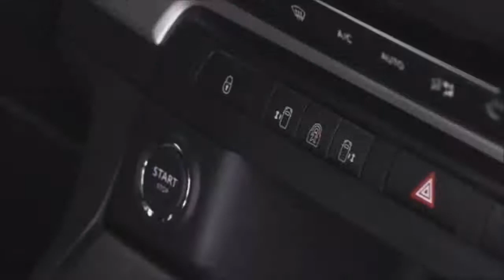2020 OPEL ZAFIRA LIFE Drive & Design of the NEW 9 seater MPV from Opel !!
2020 OPEL ZAFIRA LIFE   Drive & Design of the NEW 9 seater MPV from Opel !!Opel will present a brand new Zafira Life at the Brussels motor show. Attractive, flexible and practical vans are called Zafira. Twenty years after success began with the first generation, the story now continues with the newly developed fourth generation model.

The Opel Zafira Life is an exciting driving experience as well (MPV) that the German automaker will offer in three lengths, tailored to customer requirements:

4.6 m "Small", 4.95 m" Medium "and 5.30 m" Large " - each of which can accommodate up to nine seats. The " S "version of the Zafira Life is about ten centimeters shorter than the current Zafira, and the" L " is about 65 cm longer and therefore almost as big as the Vivaro Combi passenger van.

The Zafira Life 4x4 will also be available for order from the start of sales. Opel will offer a purely electric version in early 2021, which will be another milestone on the way to electrifying the brand.

Zafira Life meets all requirements - from versatile interiors, high comfort and sophisticated driver assistance systems to modern infotainment systems, head-up displays and active cruise control based on camera + radar.

For better grip on loose surfaces, Zafira Life is equipped with An advanced intelligrip traction control system. A 4x4 version will also be available to order from the start of sales.

Five, six, seven or eight leather seats are available. The folding front passenger seat back allows you to carry items up to 3.50 m in length.

Compared to competitors, Opel also has a larger rear door and easier access for loading / unloading, as well as a larger payload exceeding one ton. Opel Zafira Life "Large" with a trunk capacity of about 4500 liters is a competitor for even larger vans.

Good all-round visibility is especially important for large vehicles, such as on narrow streets or when cornering in urban areas. Radar sensors in the front and rear bumpers warn the driver of any obstacles when Parking. The image from the rear-view camera is displayed on the interior mirror or on a 7.0-inch screen-the latter with a 180-degree bird's-eye view.

The large 7.0-inch touch screen comes with multimedia and multimedia navigation information. Both systems support phone integration via Apple CarPlay and Android Auto. Multimedia Navi additionally has European navigation with three-dimensional overview.